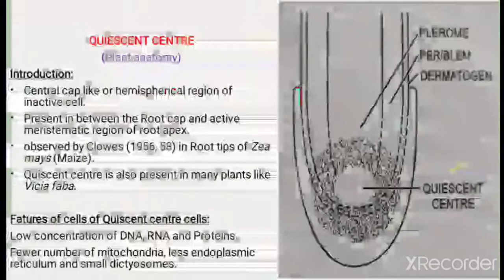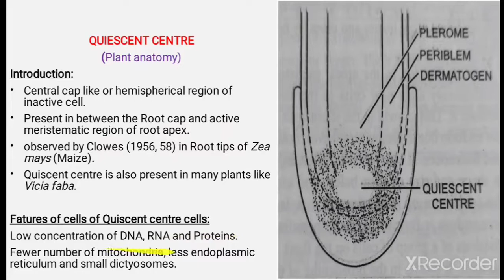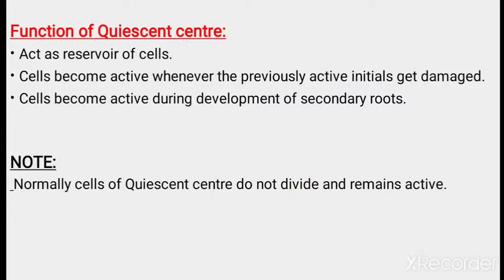QUIESCENT CENTRE (Plant anatomy)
What is quiescent centre, it's position, features, functions